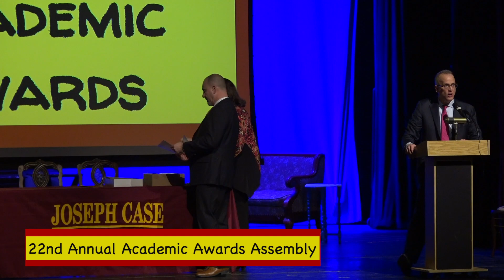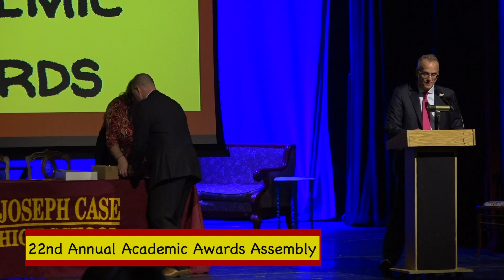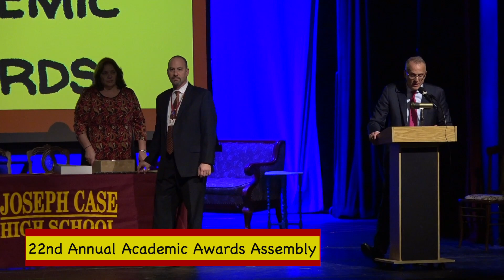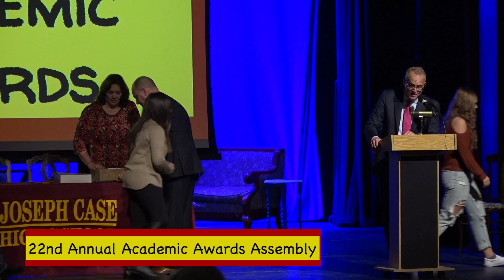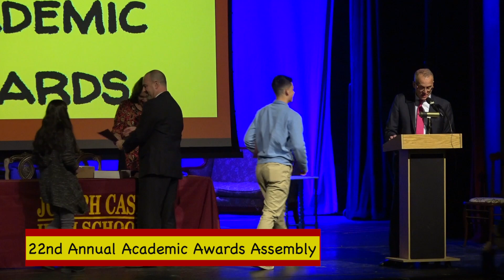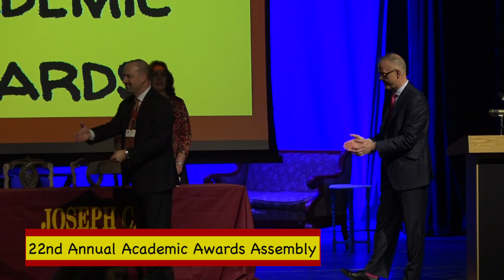22nd Annual Academic Awards Assembly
On November 29th, 2018 Joseph Case High School hosted the John and Abigail Adams Scholarship and Academic Awards to students.